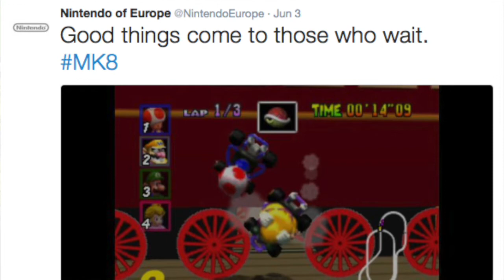Nintendo Guru - Episode 35: Mario Kart 8 DLC Confirmed?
Nintendo Europe tweeted out some an image from Mario Kart 64 as well as a hint that that track was coming to Mario Kart 8 with the hashtag MK8. Did they just confirm more DLC is on the way??

Get your GeekCast/Geek Guru apparel HERE!!!

What do you think? Did Nintendo just confirm more DLC for Mario Kart 8?